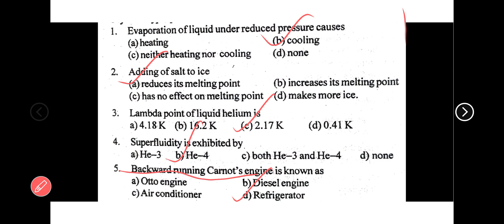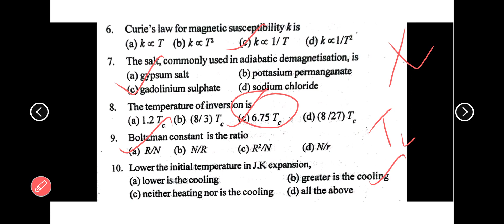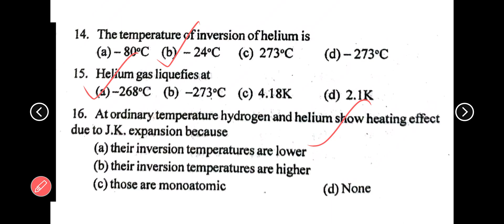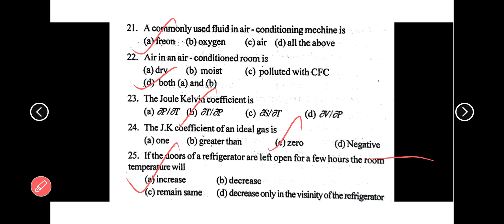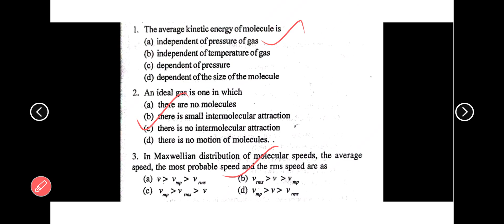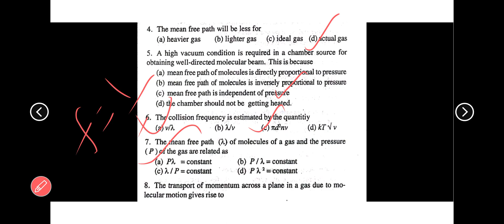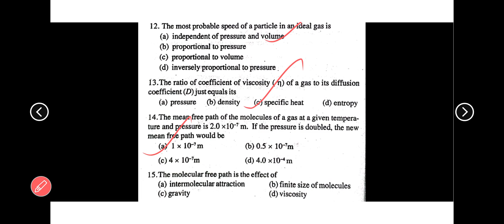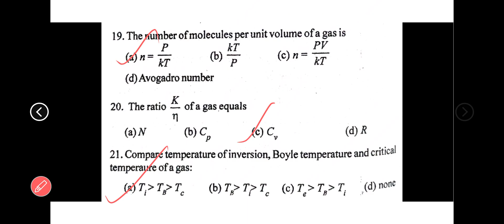ug trb physics mcq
UG trb physics mcq . This is very useful for your exam. so watch video and note each question also goes through your book.